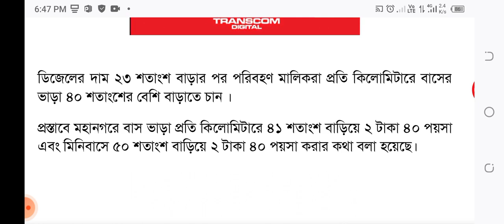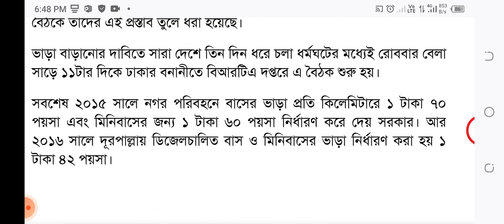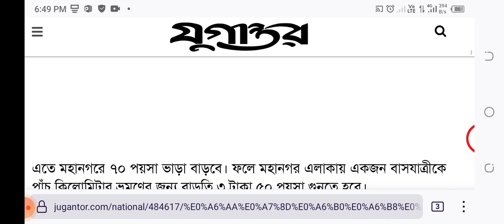অবশেষে বাস ভাড়া বাড়লো ও চলাচলের ঘোষণা | কোন বাসে কত ভাড়া বাড়লো বিস্তারিত জেনে নিন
অবশেষে বাস ভাড়া বাড়লো ও চলাচলের ঘোষণা | কোন বাসে কত ভাড়া বাড়লো বিস্তারিত জেনে নিন | Bus ticket increase

ডিজেলের দাম ২৩ শতাংশ বাড়ার পর পরিবহণ মালিকরা প্রতি কিলোমিটারে বাসের ভাড়া ৪০ শতাংশের বেশি বাড়াতে চান ।

প্রস্তাবে মহানগরে বাস ভাড়া প্রতি কিলোমিটারে ৪১ শতাংশ বাড়িয়ে ২ টাকা ৪০ পয়সা এবং মিনিবাসে ৫০ শতাংশ বাড়িয়ে ২ টাকা ৪০ পয়সা করার কথা বলা হয়েছে।

এতে মহানগরে ৭০ পয়সা ভাড়া বাড়বে। ফলে মহানগর এলাকায় একজন বাসযাত্রীকে পাঁচ কিলোমিটার ভ্রমণের জন্য বাড়তি ৩ টাকা ৫০ পয়সা গুনতে হবে।

এছাড়া মহানগরে মিনিবাসের ভাড়া বাড়ে কিলোমিটারপ্রতি ৮০ পয়সা। ফলে মহানগর এলাকায় চলাচলকারী মিনিবাসের ভাড়া পাঁচ কিলোমিটারে ৪ টাকা বাড়বে।

এদিকে দূরপাল্লার বাস ভাড়া ৪১ শতাংশ বাড়িয়ে প্রতি কিলোমিটারে ২ টাকা করার দাবি ‍তুলেছেন পরিবহণ মালিকরা। এতে কিলোমিটারপ্রতি যাত্রীকে বাড়তি ৫৮ পয়সা গুনতে হবে। তাতে দেখা যাচ্ছে দূরপাল্লার একজন যাত্রীকে প্রতি পাঁচ কিলোমিটারে ২ টাকা ৯০ পয়সা বেশি ভাড়া দিতে হবে।

রোববার বাংলাদেশ সড়ক পরিবহণ কর্তৃপক্ষের (বিআরটিএ) সঙ্গে ভাড়া পর্যালোচনার বৈঠকে তাদের এই প্রস্তাব তুলে ধরা হয়েছে।

ভাড়া বাড়ানোর দাবিতে সারা দেশে তিন দিন ধরে চলা ধর্মঘটের মধ্যেই রোববার বেলা সাড়ে ১১টার দিকে ঢাকার বনানীতে বিআরটিএ দপ্তরে এ বৈঠক শুরু হয়।

সবশেষ ২০১৫ সালে নগর পরিবহনে বাসের ভাড়া প্রতি কিলেমিটারে ১ টাকা ৭০ পয়সা এবং মিনিবাসের জন্য ১ টাকা ৬০ পয়সা নির্ধারণ করে দেয় সরকার। আর ২০১৬ সালে দূরপাল্লায় ডিজেলচালিত বাস ও মিনিবাসের ভাড়া নির্ধারণ করা হয় ১ টাকা ৪২ পয়সা।

অবশেষে বাড়ল ভাড়া ও ধর্মঘট প্রত্যাহারের ঘোষণা | বাস চলাচলের ঘোষণা | হরতালের সর্বশেষ খবর | Hartal News

অবশেষে পরিবহন মালিকদের সঙ্গে বৈঠকে বিআরটিএ যা বললো I Hartal News Update I পরিবহন-মালিক বিআরটিএ বৈঠক

অবশেষে পরিবহন মালিকদের সঙ্গে বৈঠকে বিআরটিএ যা বললো I Hartal News Update I Somoy TV

বাস-ট্রাক_বন্ধ_ঘোষণা
# বাসট্রাক_কবে_চলবে
কাল_থেকে_বাস-ট্রাক-কাভার্ড_ভ্যান_বন্ধের_ঘোষণা
# বাস_ট্রাক_বন্ধ_ঘোষণা